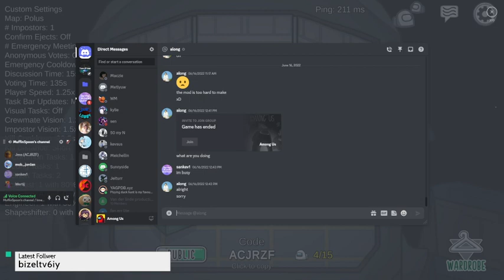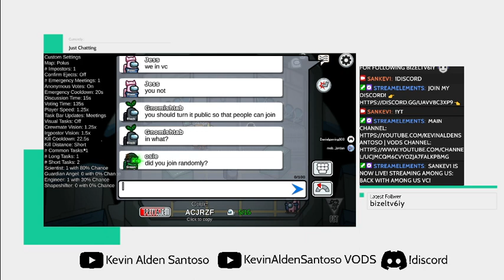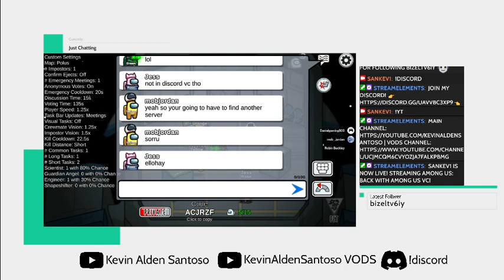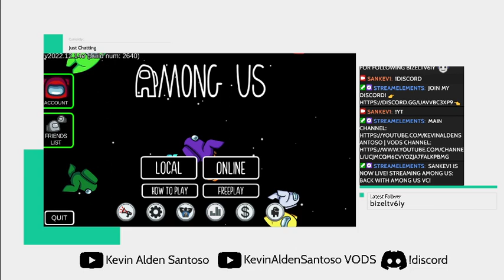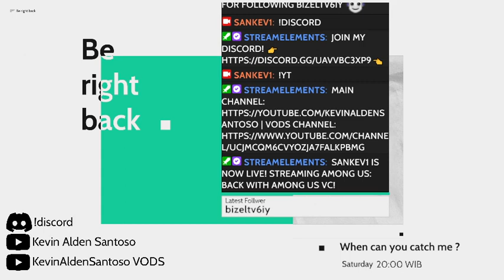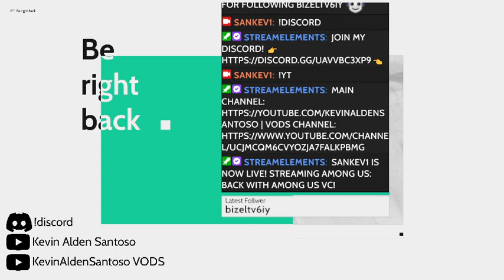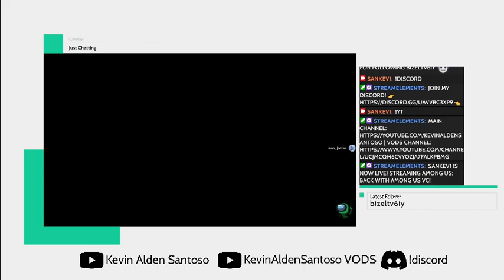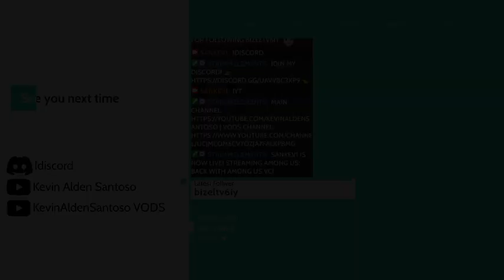Merry Christmas! - Among Us VC (Full VOD)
Live on Twitch on {27/12/2022}

More content!